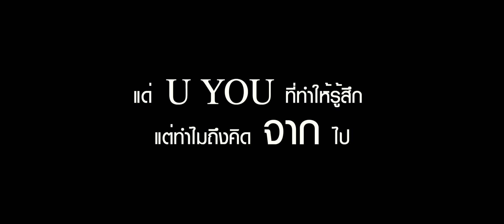[TEASER] HELLO ORYX - U You & จาก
" แด่ U You ที่ทำให้รู้สึก
   แต่ทำไมถึงคิด จาก ไป "

เพลง U You 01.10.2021
เพลง จาก     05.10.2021 I 19.00 น.